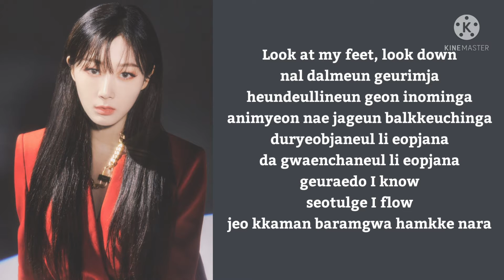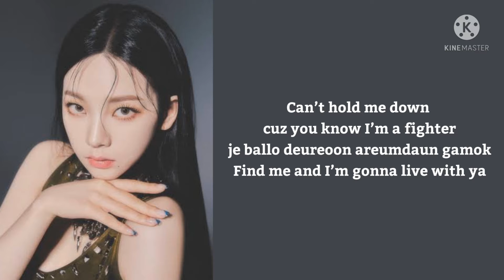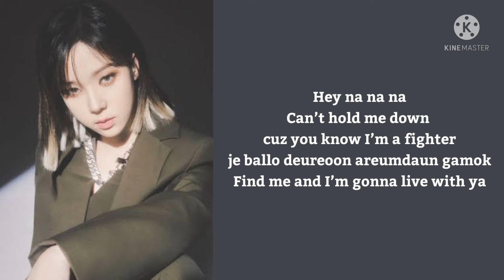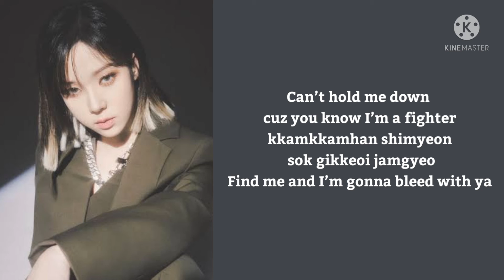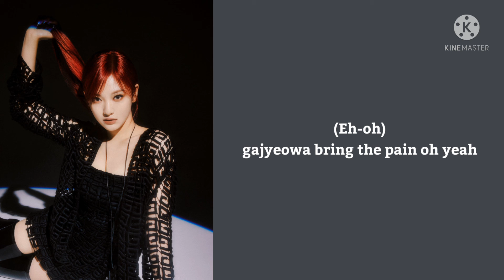How would aespa sing "on" by bts